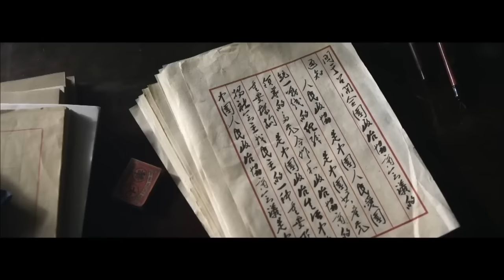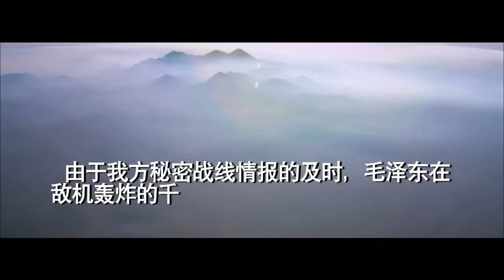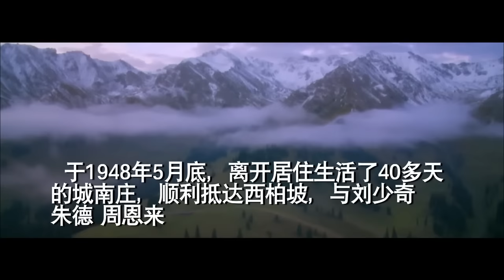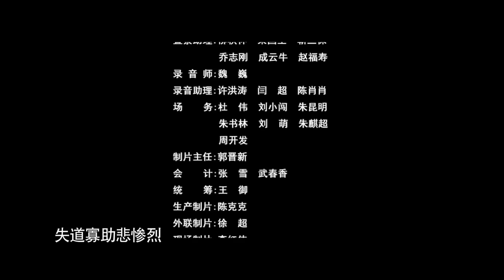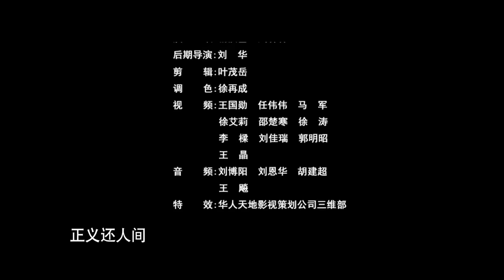《城南庄1948》 / Chen Nan Zhuang 1948 敌军空袭轰炸城南庄 毛主席行踪暴露险些遇难（刘劲 / 王伍福 / 王霙 / 吴樾）【烽火影院】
【内容简介】
《城南庄1948》作为庆祝建党九十三周年的献礼之作，讲述了1948年毛泽东主席在河北省城南庄期间，国民党军统指挥潜伏的敌特势与我党秘密战线的保卫部门同志为了保护党中央和毛主席的安全展开了一系列斗智斗勇的故事。